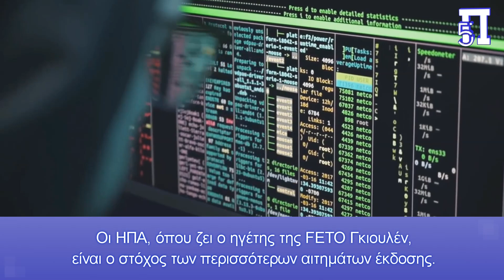Μια μέρα πριν από την επίθεση στην Κωνστ/πολη ο Ερντογάν κατηγορούσε την Ελλάδα για τρομοκράτες!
Η FETO και ο ηγέτης της που εδρεύει στις ΗΠΑ Γκιουλέν ενορχήστρωσαν το πραξικόπημα στην Τουρκία στις 15 Ιουλίου 2016, κατά το οποίο σκοτώθηκαν 251 άνθρωποι και τραυματίστηκαν 2.734, σύμφωνα με τον Ερντογάν.

"Ποιος τους προστατεύει τώρα; Κυρίως η Ελλάδα. Τρέχουν στην Ελλάδα, τρέχουν στην Ευρώπη. Πάντα έτρεχαν εκεί. Ζουν στη Γερμανία, Γαλλία, Ολλανδία, Δανία, Αγγλία και Αμερική. «Και η Αμερική κρύβει αυτόν τον άνθρωπο (τον αρχηγό του FETO Φετουλάχ Γκιουλέν). Ποιος τον κρύβει;", είπε ο Ερντογάν μετά την επίσκεψή του στο Ουζμπεκιστάν.

Παρά τα αιτήματα έκδοσης της Τουρκίας και τις διμερείς συμφωνίες, πολλά μέλη της FETO εξακολουθούν να απολαμβάνουν ελευθερίας σε διάφορες χώρες σε όλο τον κόσμο.

Κεφάλαια:
0:00 - Εισαγωγή
0:18 - Αναζητούν φαντάσματα

Οι Ηνωμένες Πολιτείες και ορισμένες χώρες της Ευρωπαϊκής Ένωσης προστατεύουν τρομοκράτες, συμπεριλαμβανομένων μελών της Γκιουλενιστικής Τρομοκρατικής Ομάδας (FETO), δήλωσε ο πρόεδρος Ρετζέπ Ταγίπ Ερντογάν το Σάββατο, μόλις μία ημέρα πριν από τη βομβιστική επίθεση στην Κωνσταντινούπολη , αναφέρει η dailysabah.com .

«Ποιος τους προστατεύει τώρα; Κυρίως η Ελλάδα. Τρέχουν στην Ελλάδα, τρέχουν στην Ευρώπη. Πάντα έτρεχαν εκεί. Ζουν στη Γερμανία, Γαλλία, Ολλανδία, Δανία, Αγγλία και Αμερική. «Και η Αμερική κρύβει αυτόν τον άνθρωπο (τον αρχηγό του FETO Φετουλάχ Γκιουλέν). Ποιος τον κρύβει; Ο πρόεδρος Τζο Μπάιντεν το κρύβει. Τους έδωσαν μια τεράστια έπαυλη στην Πενσυλβάνια, όπου μένει αυτός ο άνθρωπος. Αν με ρωτήσετε πού είναι το αρχηγείο των τρομοκρατών, αυτό σας λέω αυτή τη στιγμή», είπε ο Ερντογάν στα τουρκικά μέσα ενημέρωσης μετά την επίσκεψή του στο Ουζμπεκιστάν, όπου συμμετείχε στην ένατη σύνοδο κορυφής του Οργανισμού Τουρκικών Κρατών (OTS).

Η FETO και ο ηγέτης της που εδρεύει στις ΗΠΑ Γκιουλέν ενορχήστρωσαν το πραξικόπημα στην Τουρκία στις 15 Ιουλίου 2016, κατά το οποίο σκοτώθηκαν 251 άνθρωποι και τραυματίστηκαν 2.734. Το FETO βρισκόταν επίσης πίσω από μια μακροχρόνια εκστρατεία για την ανατροπή του καθεστώτος διεισδύοντας σε τουρκικούς θεσμούς, ιδιαίτερα στον στρατό, την αστυνομία και το δικαστικό σώμα, σύμφωνα με τον Ερντογάν, σύμφωνα με την dailysabah.com. Ένας άγνωστος αριθμός Γκιουλενιστών, οι περισσότεροι από τους οποίους υψηλόβαθμα στελέχη, εγκατέλειψαν την Τουρκία όταν συντρίφθηκε η απόπειρα πραξικοπήματος.

Ένας μεγάλος αριθμός Γκιουλενιστών είχε ήδη εγκαταλείψει τη χώρα πριν από την απόπειρα πραξικοπήματος, αφού οι Τούρκοι εισαγγελείς ξεκίνησαν έρευνες για άλλες κατηγορίες εναντίον της ομάδας. Παρά τα αιτήματα έκδοσης της Τουρκίας και τις διμερείς συμφωνίες, πολλά μέλη της FETO εξακολουθούν να απολαμβάνουν ελευθερίας σε διάφορες χώρες σε όλο τον κόσμο.

Μετά την απόπειρα πραξικοπήματος της 15ης Ιουλίου 2016, η Τουρκία ζήτησε την επίσπευση των διαδικασιών έκδοσης των μελών της FETO στο εξωτερικό. Οι ΗΠΑ, όπου ζει ο ηγέτης της FETO Γκιουλέν, είναι ο στόχος των περισσότερων αιτημάτων έκδοσης.

Η Τουρκία έχει στείλει μέχρι στιγμής πολλά αιτήματα έκδοσης του Γκιουλέν στην Ουάσιγκτον, αλλά μικρή πρόοδος έχει παρατηρηθεί στην έκδοσή του. Ο Γκιουλέν, ο οποίος έφτασε στις ΗΠΑ το 1999, σήμερα ζει σε μια πολυτελή κατοικία στο Saylorsburg της Πενσυλβάνια, αυτοεξόριστος. Δεν εγκαταλείπει ποτέ το βαριά φυλασσόμενο συγκρότημα, αλλά συχνά δίνει συνεντεύξεις σε ξένες τηλεοπτικές εκπομπές και έντυπα. Η Άγκυρα ζήτησε επίσημα την έκδοση του Γκιουλέν στις 19 Ιουλίου 2016 και από τότε πιέζει τις ΗΠΑ, στέλνοντας εκατοντάδες φακέλους γεμάτους στοιχεία που εμπλέκουν τον Γκιουλέν και το FETO στην απόπειρα πραξικοπήματος. Το θέμα τέθηκε κατά τις διμερείς συναντήσεις μεταξύ Τούρκων και Αμερικανών αξιωματούχων, σε τηλεφωνήματα, επιστολές και άλλες ανταλλαγές, πρόσθεσε η επικαλούμενη πηγή.